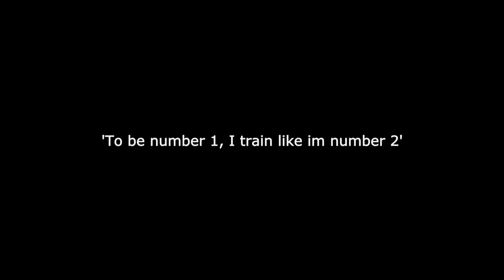Joseph Parker 2008 - Speed Kills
Joe and cousin Mikale training in their spare time.